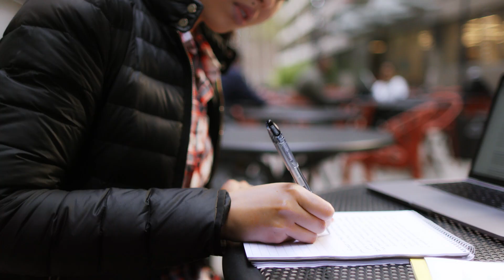A Scientist Returns to a First Love | Claire Oh | Weill Cornell Medicine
An athlete, artist, writer and scientist, Claire Oh allowed her disparate passions to guide her career. Her undergraduate bioengineering studies at Cornell University exposed her to the use of nanoparticles to target cancer cells, ultimately inspiring her decision to earn her PhD in pharmacology at Weill Cornell Graduate School of Medical Sciences. As she looks ahead, Oh considers what it will mean to trade in her pipette for a pen as a medical writer for a healthcare advertising agency.

See the other celebrations of the class of 2019 by visiting